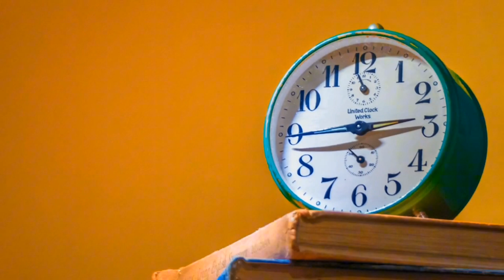Oração Profética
Grupo da Escola da Oração

Vamos orar 🙏🏽